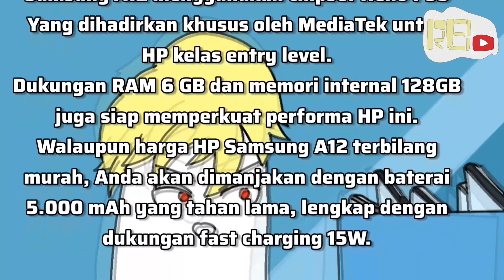NEGOSIASI ANIMASI INDONESIA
Desk!!

Maap Yaaa cukk akoh jarang aplott karna akoh lagi pokus sekula apalagi sekarang udah Esemka hehe tapii mudah-mudahan mulai sekarang akoh rajin aplot lgi semisal gk aplot berarti akoh gak punyah kuotah yah sayangggg.

Kenapa buka buka Desk bang?, kangen?

Gip alok.